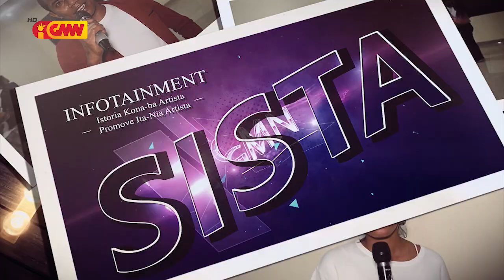SISTA Eps.76 Seg I – “ Konsertu Espirituál Jesus Miserikórdia”